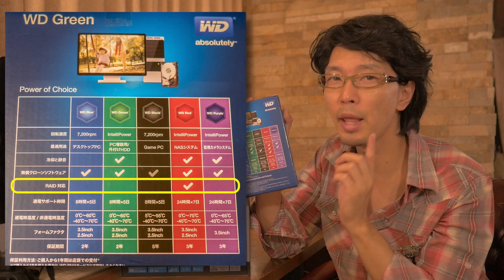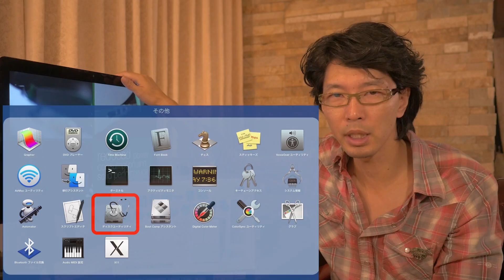初めてのRAID構築！ RAID0 (ストライピング)・ RAID1 (ミラーリング) ってなに?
動画人の悩み・・・それはHDD容量!!　今までまともにバックアップも取ってなかった反省も込めて、思い切って前々からやりたかったRAID構築に挑戦しました!!

〜今回購入したもの〜

◼︎ラトックシステム USB3.0/2.0 RAIDケース(HDD2台用)(ホワイトシルバー) RS-EC32-U3RWS

◼︎WD 内蔵HDD Green 3TB 3.5inch SATA3.0（SATA 6 Gb/s） 64MB Inteilipower 2年保証 WD30EZRX-1TBP

〜次回の動画〜
ラトックシステム RAIDケースでRAID1 (ミラーリング)を組んでみた！ ( RS EC32 U3RWS + WD Green 3TB×2 )

〜参考〜

◼︎MacのディスクユーティリティーでRAIDを組む方法
MacBook ProにHDD 2台を内蔵し、RAID 0化したら快適すぎる件

■撮影機材
Panasonic Lumix GH4
RODE NT-USB